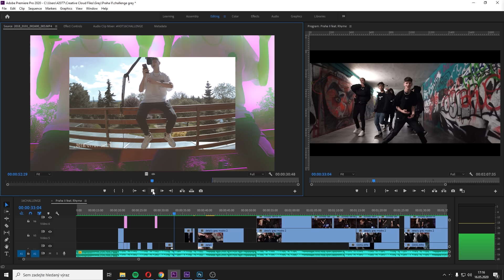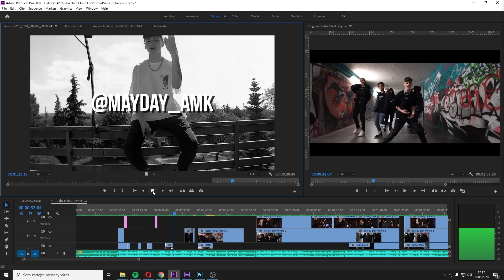Grey256 HOT16CHALLENGE2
Idea Hot16challenge je nahrát 16 bars, do jakéhokoliv beatu, během 72 hodin od nominování. Challenge vznikla v Polsku, kde se s její pomocí přispívá na boj s COVID-19. Jelikož v Čechách není stanovena oficiální charita na přispívání, tak jsme vybrali organizace, kterým podle nás dává smysl v momentální situaci poslat peníze.

Nominovaní:
AMK - @mayday_amk
Totally Nothin - @totally_nothin
Protiva - @protiva97